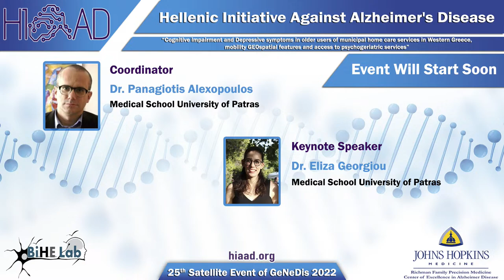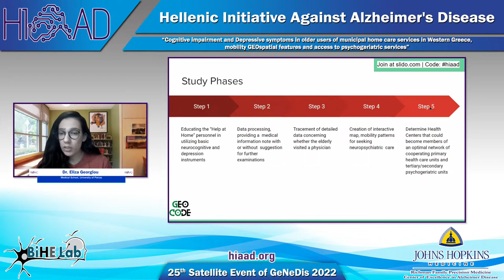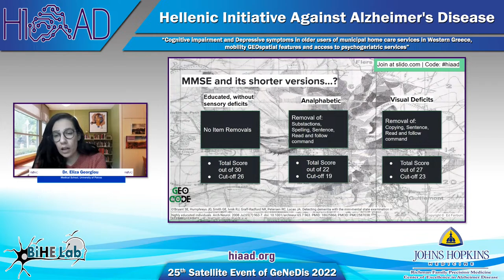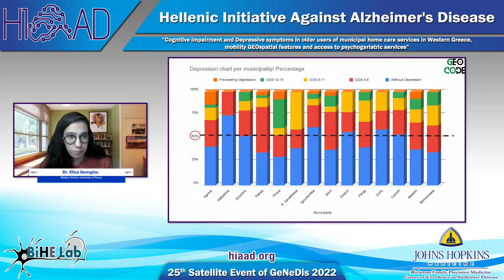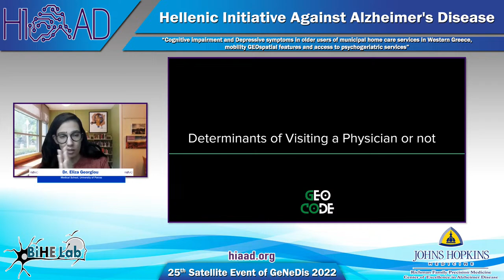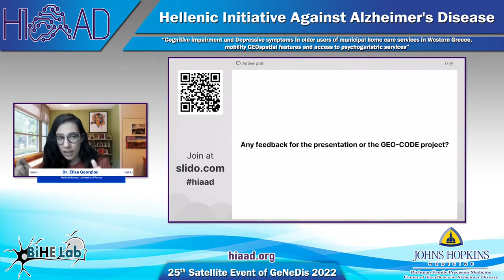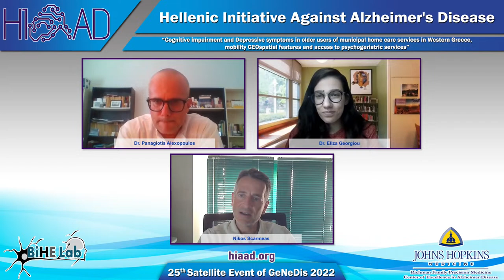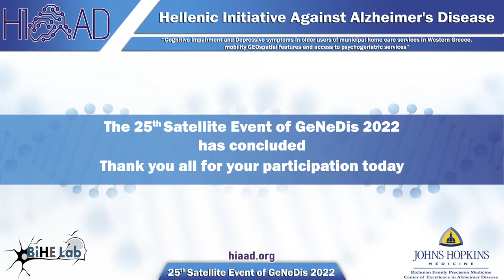HIAAD Basic Science Seminar Series: Dr. Eliza Georgiou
Join us on July 21st, at 5.00pm (Greek time) on the 25th talk of the HIAAD Basic Science seminar series.

Dr. Eliza Georgiou, Medical School University of Patras

"'Cognitive impairment and Depressive symptoms in older users of municipal home care services in Western Greece, mobility GEOspatial features and access to psychogeriatric services "

Chair: Panagiotis Alexopoulos, Medical School University of Patras

Technical support:
Qualisound - Audiovisual Systems / Events Management / Productions